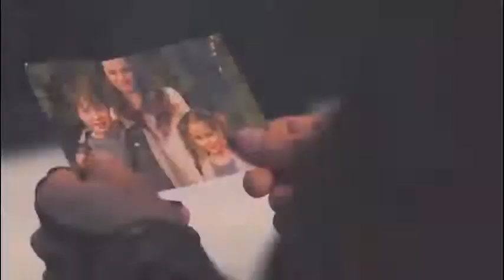Avengers Endgame/ believer